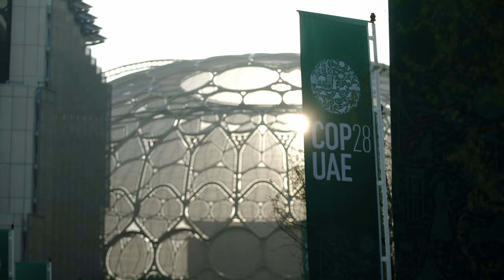COP28 Day 7 Snapshot: Expo City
On cities day at COP28, hear about how our venue hosts @ExpoCityDubai are developing a human-centric, net-zero, sustainable city of the future.